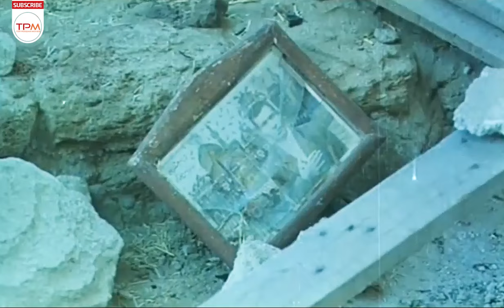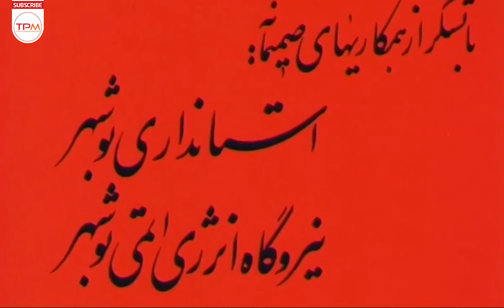فیلم جنگی ایرانی مقاومت | Persian Movie The Resistance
نخستین روزهای حمله عراق به ایران، آبادان در محاصره دشمن قرار گرفته و گروهی برای یاری دادن دیگر نیروهای جنگی و شکستن حصر آبادان عازم خوزستان می شوند. از آنجا که رفتن به آبادان از راه زمینی امکان ندارد ناچار راه دریا را در پیش میگیرند. سوار برلنج مقداری از راه را طی می کنند که گرفتار طوفان می شوند و گروهی از آنها راه را گم می کنند. افراد گروه با مشکلات و سختی ها راه به ارزیابی خود میپردازند...

خلاصه داستان فیلم جنگی ایرانی مقاومت 👆👆👆
 اطلاعات کلی فیلم جنگی ایرانی مقاومت

کارگردان: احمد نیک آذر
 نویسنده : مجتبی متولی
 حمید صفایی
ژانر: حادثه‌ای, ماجراجویانه, جنگی
سال : 1366
بازیگران فیلم جنگی ایرانی مقاومت
احمد عباسقلی
کریم اکبری مبارکه
محمد امین
هادی اسلامی
حسین ایری
محمود جعفری
محسن صادقی
عبادالله سیفی
محسن شایان‌فر
ایرج طهماسب
Summary of the Persian Movie The Resistance  👇👇👇👇

In the first days of Iraq's invasion of Iran, Abadan was besieged by the enemy and a group set out for Khuzestan to help other combat forces and break the siege of Abadan. Since it is not possible to go to Abadan by land, they have to take the sea route. Riders on the Berling go some way when they are caught in a storm and a group of them get lost. The members of the group evaluate themselves with problems and difficulties ...
General Info. about Persian Movie The Resistance
Director:  Ahmad NikAzar
Genre: Action - War